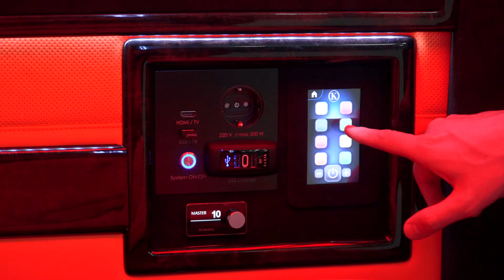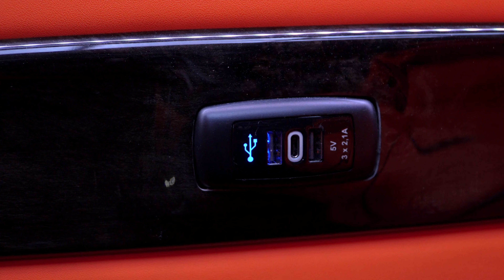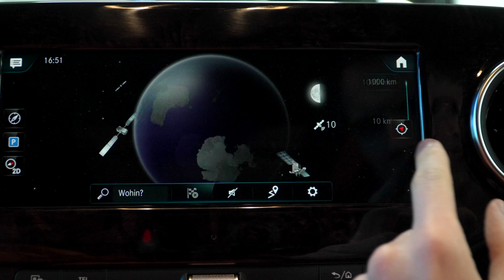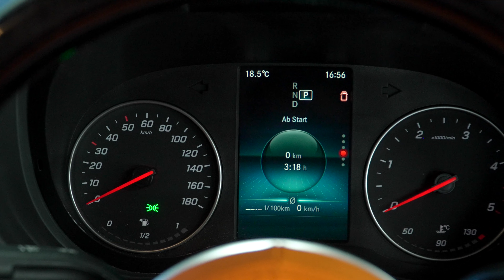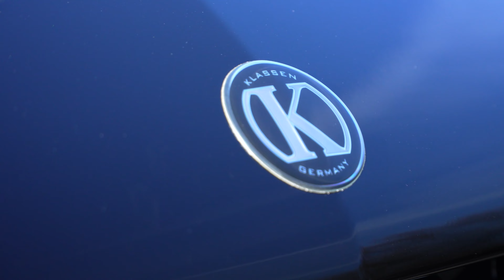2023 - EXKLUSIVER LUXUS VIP UMBAU – MERCEDES-BENZ SPRINTER - MSV 1590 Individuell und professionell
KLASSEN

MERCEDES-BENZ SPRINTER

Sprinter VIP Van - Umbau nach Wunsch

EXKLUSIVER LUXUS VIP UMBAU – MERCEDES-BENZ SPRINTER

Liebe zum Detail und unvergleichbares Kundenerlebnis
KLASSEN ist VanPartner von Mercedes Benz, für den Umbau von Mercedes-Benz Sprinter Fahrzeugen. Unsere Produkte, sowie Technik, sind in Deutschland zertifiziert und entsprechen dem Sicherheitsstandard ECE 10/14/16/17. Das KLASSEN Unternehmen verfügt über eine eigene Produktionsstätte, sowie allen modernen Technologien, die für die Herstellung von VIP Auto Interior benötigt werden. Die hohe Qualität unserer Arbeit und Produkte wird durch die ISO 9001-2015 und WMI Standards bestätigt. Wir verwenden ausschließlich offizielle Ersatzteile und moderne Ausrüstung und bei der Wahl unseres Personals wird auf äußerste Professionalität wert gelegt. Auch nach dem Umbau eines Fahrzeuges, bleibt die originale Werksgarantie erhalten.

GEPRÜFT UND HOMOLOGIERT MIT VOLLEM GARANTIEUMFANG

Sie sind auf der Suche nach einem Luxus Van wie Sprinter VIP, welcher geprüft, zertifiziert und die Sicherheitsstandards von Mercedes-Benz erfüllt? Hier sind Sie richtig! KLASSEN baut maßgeschneiderte VIP Luxus Sprinter für anspruchsvolle Kunden
Designed und gebaut in Deutschland.

ZERTIFIZIERTER KLASSEN BETRIEB FERTIGEN WIR SPRINTER-VIP LUXUS UMBAUTEN NACH IHREN WÜNSCHEN

Seit über 20 Jahren sind wir angetrieben von der Faszination Fahrzeuge der Sprinterserie zu veredeln. Von Anfang an waren es die Leidenschaft die die Qualität unserer Umbauten geprägt haben. Damals wie heute hinterfragen wir alles Erreichte, gehen für die Qualität unserer Busse and Limit und suchen die nächste Herausforderung. Mittlerweile schwärmen weltweit begeisterte
Passagiere von unseren Bussen.